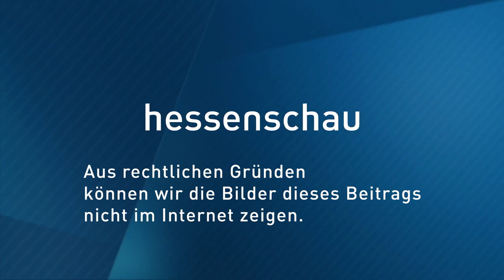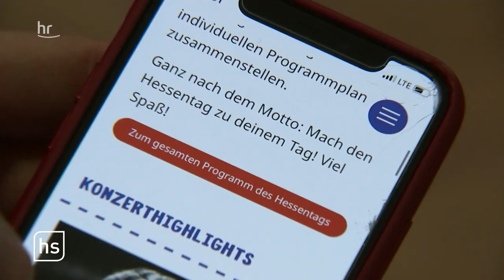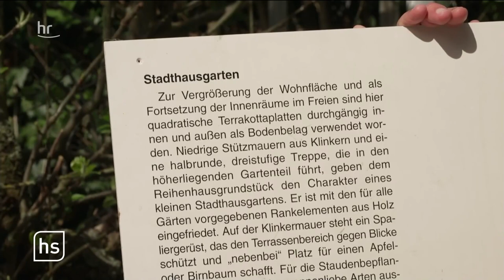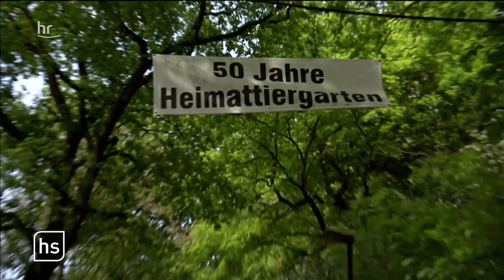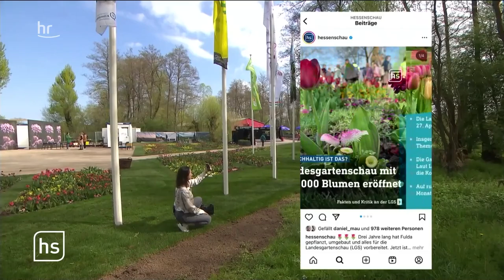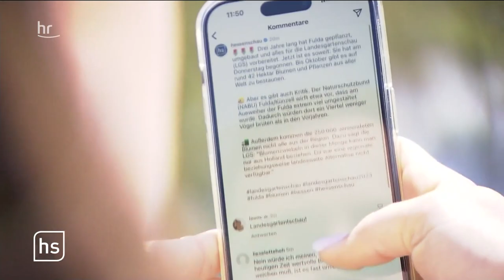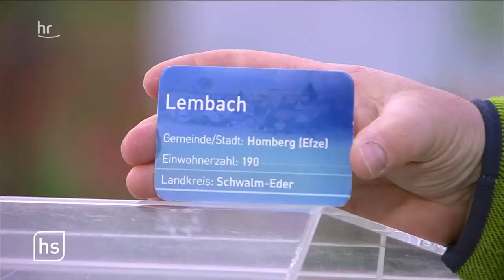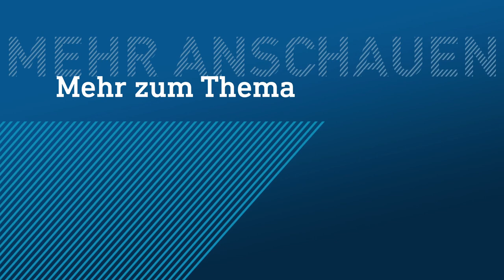Live von der Landesgartenschau in Fulda | hessenschau vom 27.04.2023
00:00 Themenüberblick
02:32 Landesgartenschau in Fulda eröffnet
06:11 Neonazistische Strukturen in Nordhessen aufgedeckt
19:47 Heimattiergarten Fulda öffnet wieder
15:37 Rückblick Landesgartenschau 1994 – ein Vergleich
23:09 Die Landesgartenschau auf Social-Media